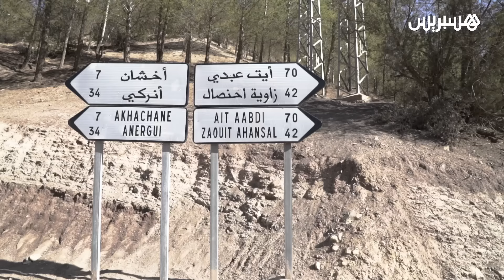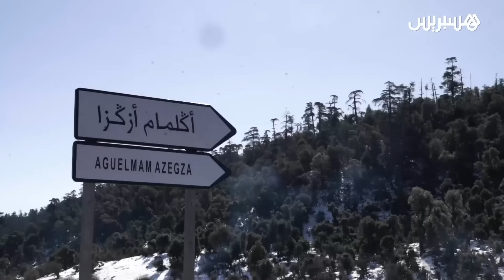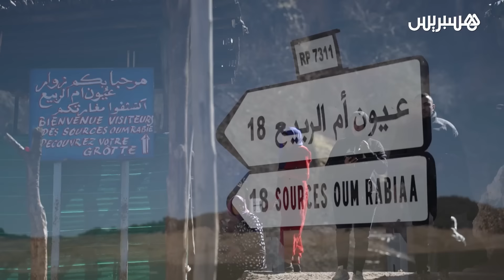جهة بني ملال خنيفرة.. مناظر ساحرة وطبيعة خلابة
في هذه الحلقة من "نكتاشفو بلادنا"، سنأخذكم في رحلة استثنائية إلى جهة بني ملال خنيفرة.
جهة تتسم بتنوع طبيعي وثقافي يمزج بين جمال الطبيعة وعراقة التراث. وتشكل مساحتها الكبيرة بيئة مثالية للاستكشاف والاستمتاع بتجربة فريدة وسط الطبيعة الساحرة، حيث تتوسطها المناظر الجبلية الخلابة والوديان الخضراء. توجد فيها معالم طبيعية خلابة مثل عين أسردون، وتاغبالوت، وأوشراح، والتي تجسد روعة الطبيعة في هذه الجهة.
انضموا إلينا في هذه الرحلة المذهلة لاكتشاف جوانب جديدة من بلادنا الغالية.